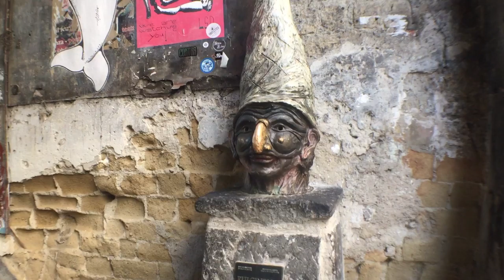Decumani HQ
Un breve giro tra i vicoli del centro storico di Napoli